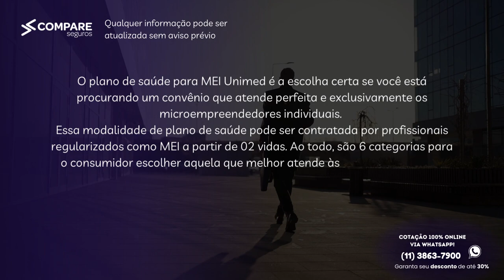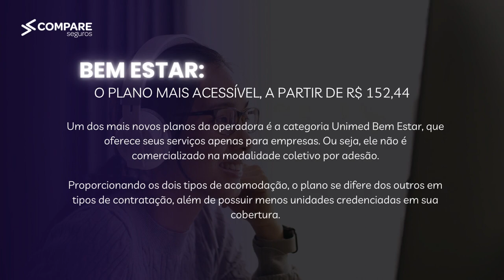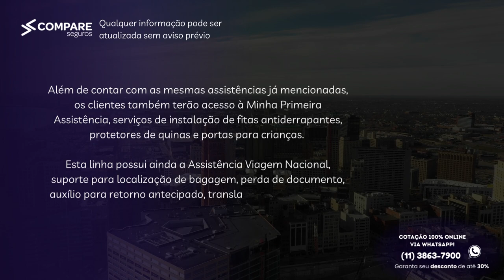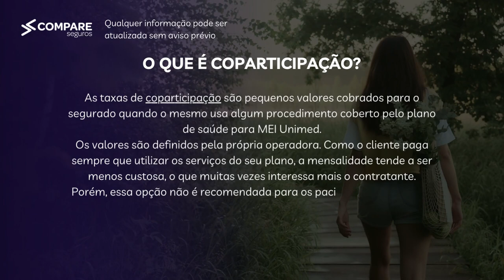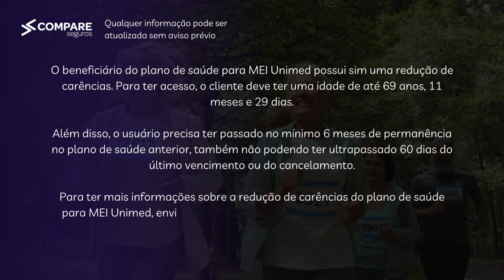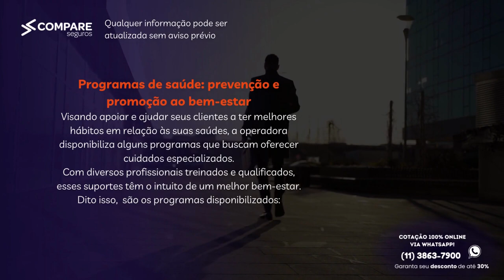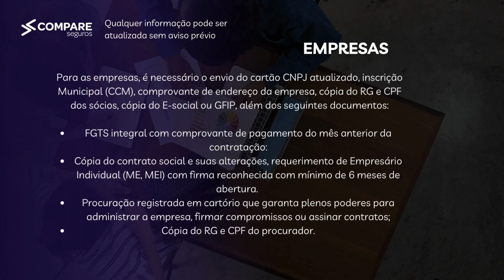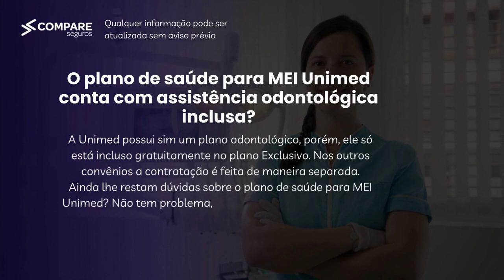Unimed Saúde para MEI - Guia Completo 2023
Você se enquadra como MEI e ficou interessado no Plano da Unimed Saúde? Clique agora nos links abaixo e realize uma cotação com um de nossos especialistas. E não perca a oportunidade de cuidar da sua saúde e da sua equipe podendo garantir um desconto de até 20% na contratação e + 5% de cashback!